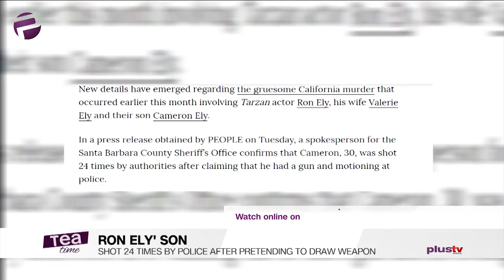Ron Ely's Son Shot 24 Times By Police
Ron Ely's Son Shot 24 Times By Police After Pretending To Draw Weapon